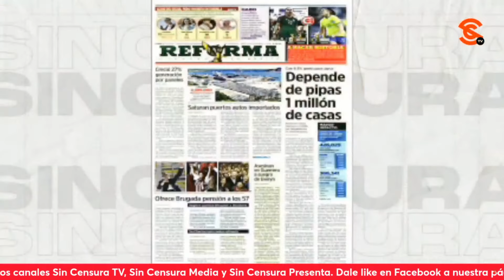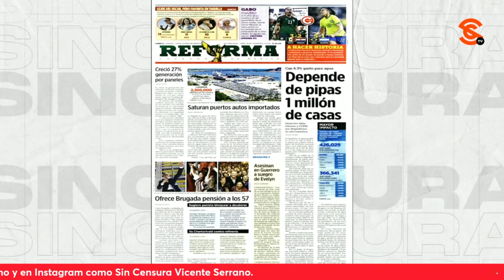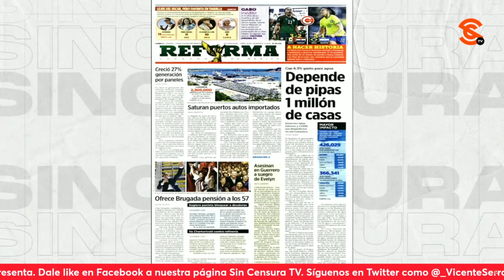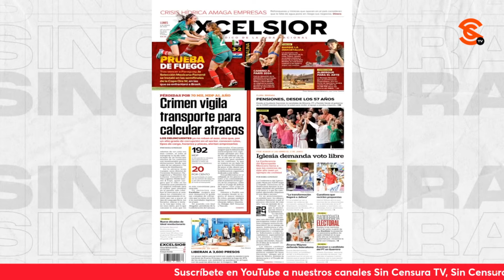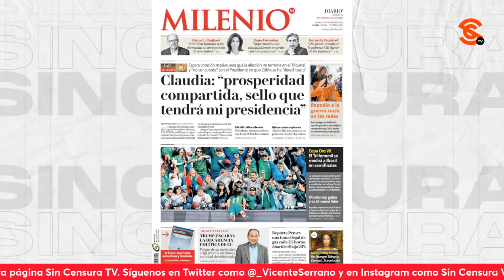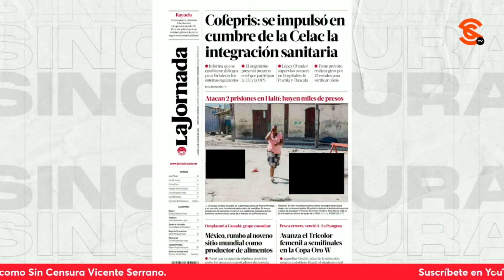ARRANCAN LAS CAMPAÑAS Y TENDENCIAS SON CLARAS VS SHEINBAUM CON EL PRETEXTO DE 4T4C4R A AMLO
Comienzan oficialmente las campañas y las tendencias son más que claras en los medios chayoteros que se empeñan en lavarle la cara a Xóchitl Gálvez, como lo es también el g0lp3t30 a Claudia Sheinbuam disfrazado de g0lp3t30  al presidente López Obrador.